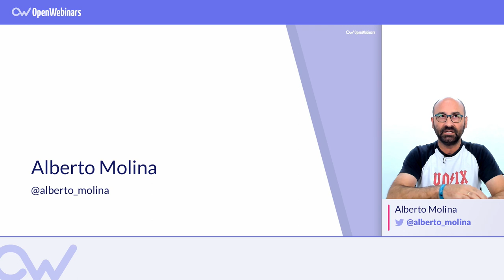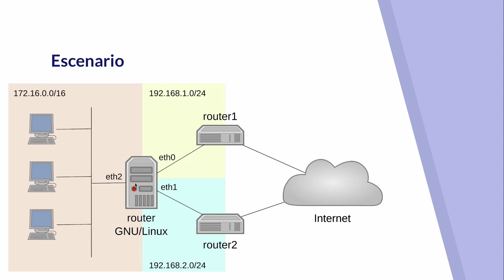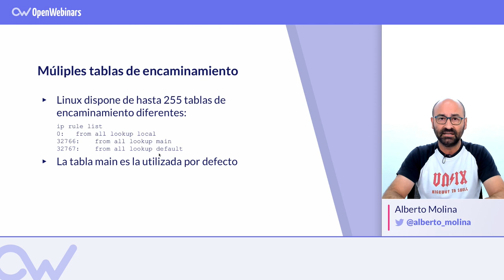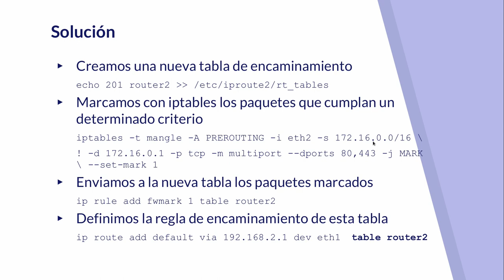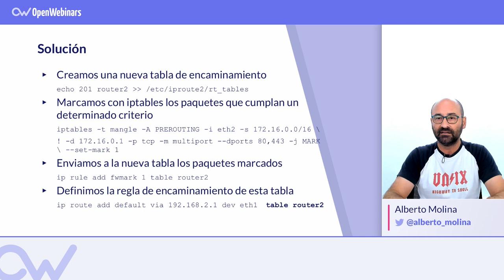ENRUTAMIENTO SELECTIVO EN LINUX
ÍNDICE:
1 # 0:14 ¿Qué es el enrutamiento selectivo en Linux?
2 # 3:44 ¿Cómo se hace el enrutamiento selectivo?
3 # 4:12 ¿Cuál es la solución?